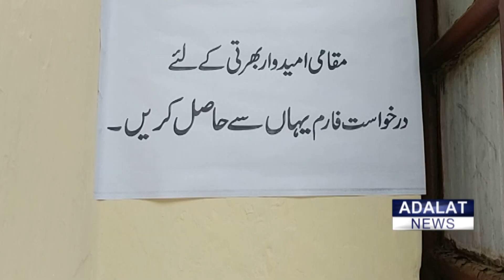Recruitment in Azad Kashmir Police, there was a rush of people taking forms in SSP office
آزا دکشمیر پولیس میں بھرتیاں ،ایس ایس پی آفس میں فارم لینے والوں کا رش پڑگیا